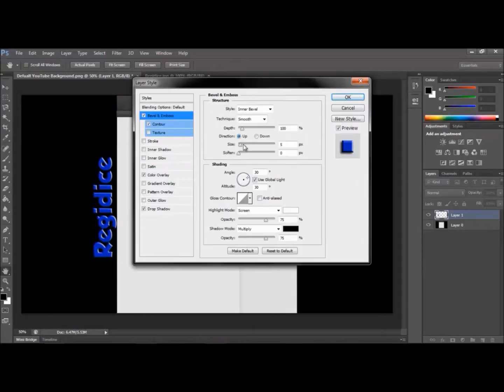Speed Art | #11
---OPEN TO SEE FULL DESCRIPTION---

Made this for the fun of it just to test Adobe Photoshop CS6, it's pretty good. Hope you guys like !

Font Used: Will Be Available When Found

Skype: Antonio.zappia343